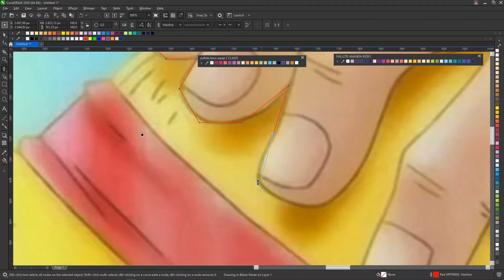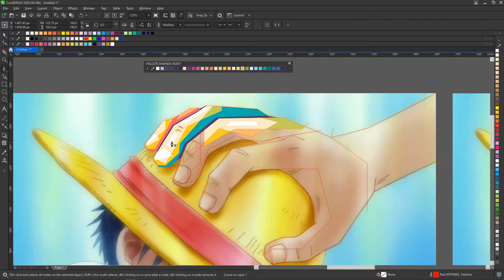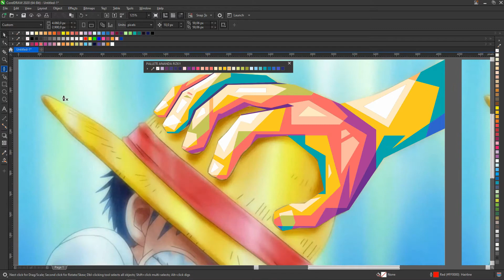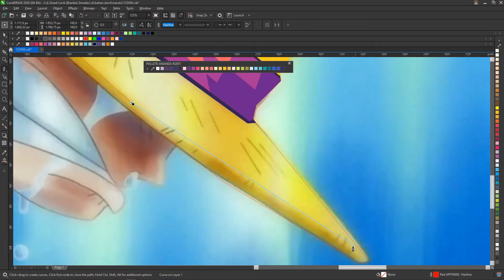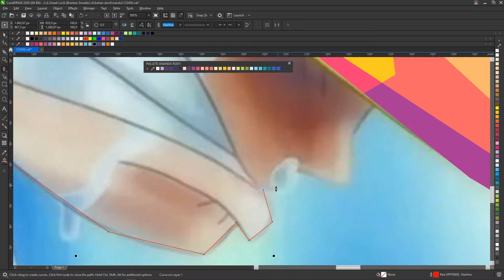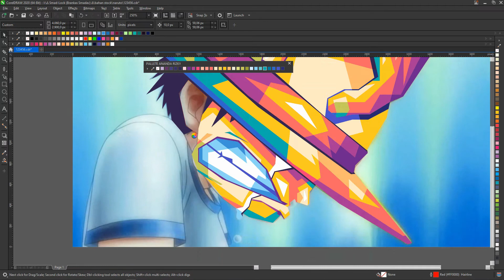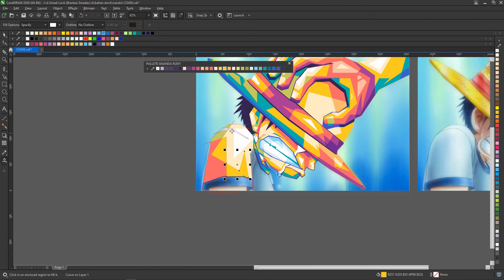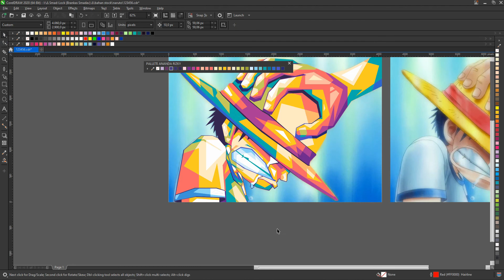TUTORIAL WPAP (Monkey D. Luffy) Speed Art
Hallo temen-temen pada video kali ini saya memberikan tutorial edit foto WPAP menggunakan aplikasi CorelDraw/ Adobe Ilustrator.

Terimakasih teman-teman😊

-- Link --

-- aplikasi CorelDraw X5/2020/Adobe Ilustrator/Infinity Design

Selamat Mengedit